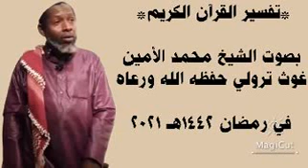تفسير القرآن الكريم لفضيلة الشــــــيــخ محمد الأمين غوث ترولي حفظه الله ورعاه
*بصوت *الشيخ محمد الأمين غوث تراولي حفظه الله ورعاه* .

من *قوله (إن الله لا يظلم مثقال ذرة وإن تكن حسنة يضاعفها. ) سورة النساء. 40ـ** 42

 *بعد صلاة العشاء* .*